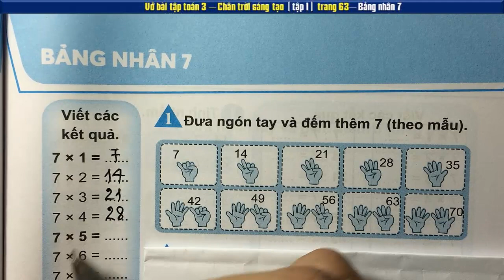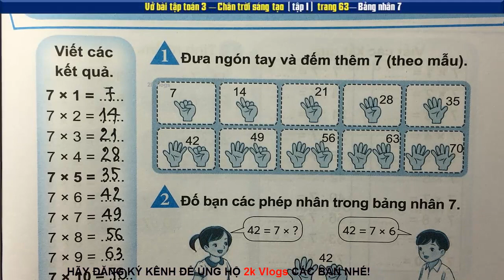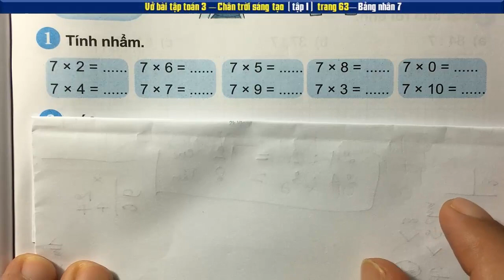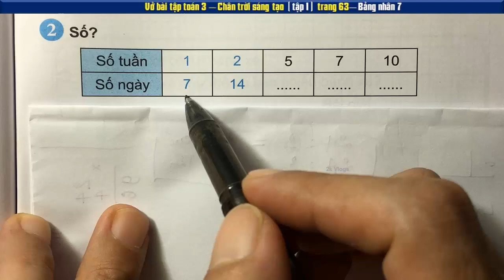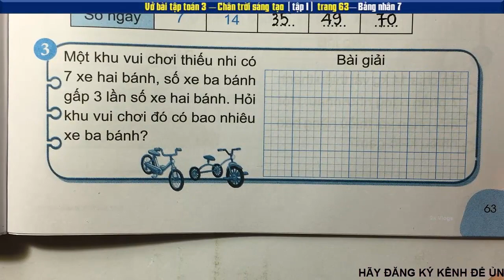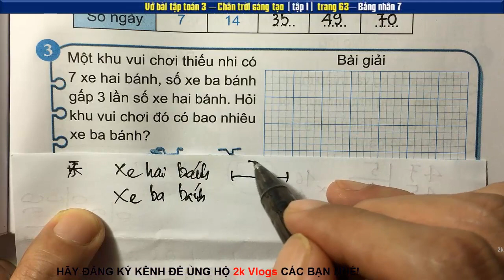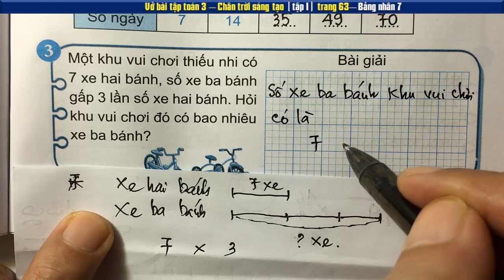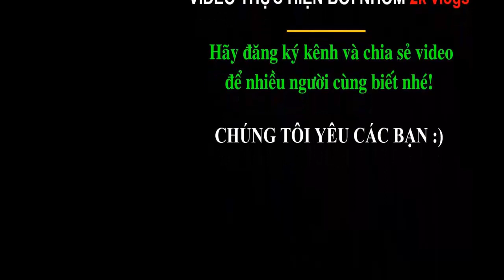Vở toán 3 chân trời Bảng nhân 7- Trang 63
Vở bài tập toán lớp 3 bộ sách chân trời sáng tạo - tập 1| Bảng nhân 7- Trang 63
👇 Xem nhiều hơn các video của 2k Vlogs 🌴
2kvlogs toan3chan troi